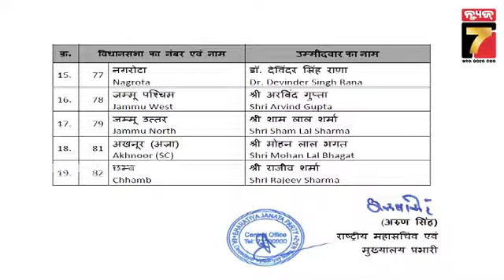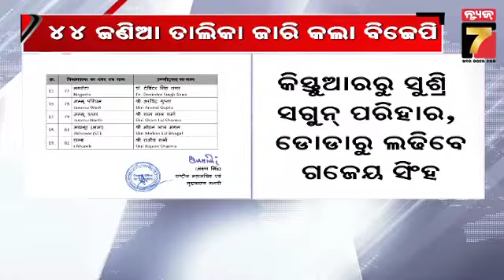ଜାମ୍ମୁକାଶ୍ମୀର ବିଧାନସଭା ନିର୍ବାଚନ, ବିଜେପି ଜାରି କଲା ପ୍ରଥମ ପ୍ରାର୍ଥୀ ତାଲିକା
BJP Releases First List Of Candidates For Jammu and Kashmir Assembly election |  ଜାମ୍ମୁକାଶ୍ମୀର ବିଧାନସଭା ନିର୍ବାଚନ, ବିଜେପି ଜାରି କଲା ପ୍ରଥମ ପ୍ରାର୍ଥୀ ତାଲିକା